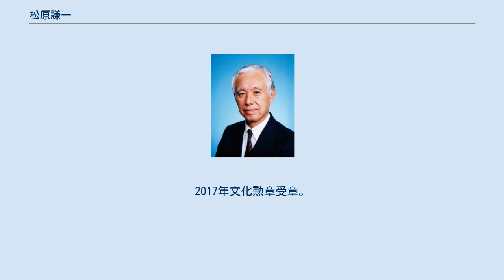松原謙一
松原 謙一（まつばら けんいち、1934年2月2日 - ）は、日本の分子生物学者。
大阪大学名誉教授。
文化勲章受章者。
東京都出身。
 1934年、東京都生まれ。
東京大学大学院化学系研究科博士課程修了。
1961年、金沢大学医学部助手を経て、1964年、九州大学医学部助手。
同年、米・ハーバード大学生物学教室研究員。
1967年、米・スタンフォード大学医学部生化学研究員。
1968年、九州大学医学部助教授。
1975年、大阪大学医学部教授、1978年、同分子遺伝学研究施設長、1982年、同細胞工学センター教授、1987年、同センター長、1998年より奈良先端科学技術大学院大学バイオサイエンス研究科教授及び財団法人国際高等研究所副所長。
1989年には国際ヒトゲノム機構の初代副会長に就任。
1997年、紫綬褒章受章。
2006年、文化功労者。
2017年文化勲章受章。
 遺伝子組み換え技術を使ってB型肝炎ウイルスのゲノム研究を進め、酵母を使ってワクチンを大量生産する道をひらいた。
1999年にベンチャー企業「DNAチップ研究所」を立ち上げ、日本国内におけるDNAチップの開発を積極的におこなった。